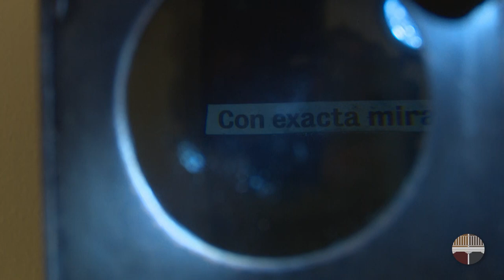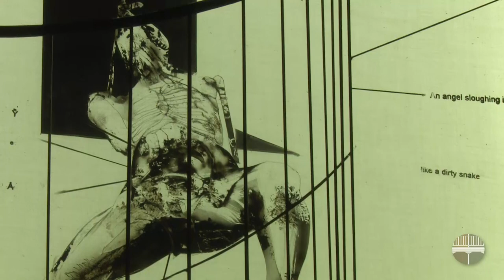COMITÉ DE INSTRUCCIÓN VISUAL | EXPOSICIÓN DE SERGEI FURST & FRANCESCA ORI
'Comité de Instrucción Visual', la exposición que Furst ǀ Ori presentan en la sala de exposiciones de la Corrala de Santiago de la Universidad de Granada, toma su título del proyecto que la Oficina Colonial británica desarrolló entre 1902 y el final de la Primera Guerra Mundial con el fin de educar a los niños en el Imperio. Las más de 3000 transparencias generadas basaban el conocimiento en la autoridad visual: pensar geográficamente y pensar visualmente eran la misma cosa para la pedagogía imperial.
 A partir de algunas de esas transparencias de comienzo de siglo, intervenidas y proyectadas,  Furst ǀ Ori indagan en la naturaleza de nuestra relación con las imágenes, las disociaciones que hoy las constituyen en relación con nuestra experiencia de nosotros mismos y de nuestro mundo.
 Las piezas e instalaciones de esta exposición exploran la tríada que configuran el archivo, la proyección y el reflejo, actual infraestructura de eso que llamamos imagen. Y, a partir de ella, los desplazamientos que nos sobrevienen en cada intento de identificación, las incoherencias entre las acciones y su descripción, la necesidad de organizar un archivo heterotópico.
Narciso no petrificado ante su propia imagen, sino Narciso después de su metamorfosis.
(Gabriel Cabello)